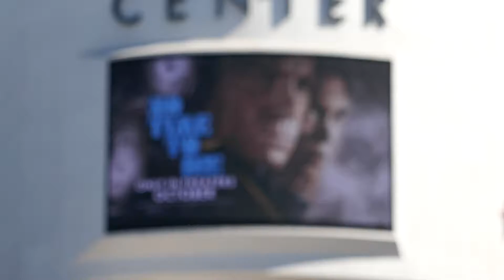No Time To Die 007 Daniel Craig Screen Billboard Los Angeles California USA Sept 2021 Billie Eilish